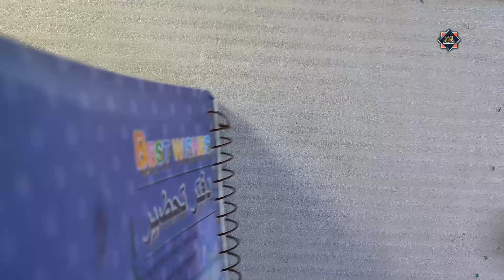حسن خطك .. بقلم رصاص .. الخطاط محمد الحميلي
طريقة تحسين وتعليم الخط العربي بالقلم الرصاص العادي ، شاهد وتعلم خط الرقعة كالمحترفين ، حسن خطك وتعلم الكتابة بخط الرقعة بالقلم العادي مع الخطاط محمد الحميلي  . من فضلك اضغط اعجاب 👍👍👍 .💚💚